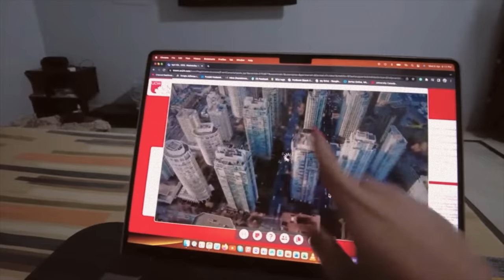Dating pangarap lang namin ng asawa kong Indiano pero ngayon natupad na!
We are Faye and Sumeet a Filipino-Indian couple. In this channel, we share our lifestyle, daily vlogs, and experiences in different countries and cultures. We upload daily at 8:30 AM (IND 🇮🇳 time) and 11:00 AM (PH 🇵🇭 time).

~UNANG ARAW KASAMA ANG MGA INDIAN IN-LAWS KO SA IISANG BAHAY.. BUHAY MAY ASAWA SA PUNJAB INDIA.. ❤️

VIDEO EDITOR:
iMovie

CAMERA:
DJI Pocket 2 & iPhone 13 Pro Max

Faye & Sumeet